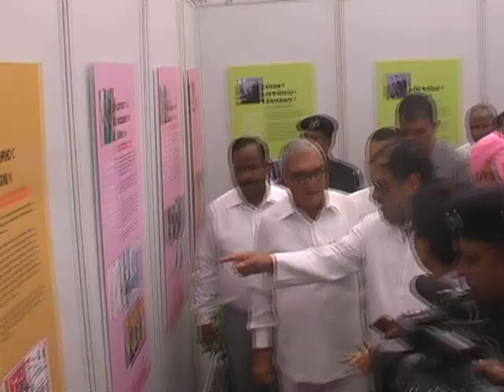KKR National Institue Of Designe Foundation 1.